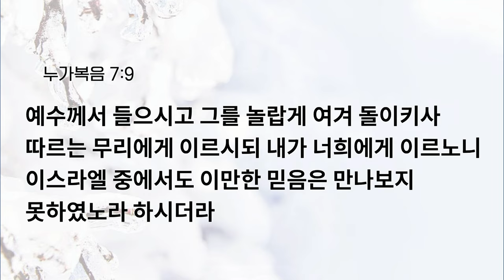[예원교회] 수요예배 - 예수님을 감동시킨 이방인의 마음(누가복음 7:1~10) - 오권목사 - 2024.02.07.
예수님을 감동시킨 이방인의 마음(누가복음 7:1~10)

1 예수께서 모든 말씀을 백성에게 들려 주시기를 마치신 후에 가버나움으로 들어가시니라
2 어떤 백부장의 사랑하는 종이 병들어 죽게 되었더니
3 예수의 소문을 듣고 유대인의 장로 몇 사람을 예수께 보내어 오셔서 그 종을 구해 주시기를 청한지라
4 이에 그들이 예수께 나아와 간절히 구하여 이르되 이 일을 하시는 것이 이 사람에게는 합당하니이다
5 그가 우리 민족을 사랑하고 또한 우리를 위하여 회당을 지었나이다 하니
6 예수께서 함께 가실새 이에 그 집이 멀지 아니하여 백부장이 벗들을 보내어 이르되 주여 수고하시지 마옵소서 내 집에 들어오심을 나는 감당하지 못하겠나이다
7 그러므로 내가 주께 나아가기도 감당하지 못할 줄을 알았나이다 말씀만 하사 내 하인을 낫게 하소서
8 나도 남의 수하에 든 사람이요 내 아래에도 병사가 있으니 이더러 가라 하면 가고 저더러 오라 하면 오고 내 종더러 이것을 하라 하면 하나이다
9 예수께서 들으시고 그를 놀랍게 여겨 돌이키사 따르는 무리에게 이르시되 내가 너희에게 이르노니 이스라엘 중에서도 이만한 믿음은 만나보지 못하였노라 하시더라
10 보내었던 사람들이 집으로 돌아가 보매 종이 이미 나아 있었더라